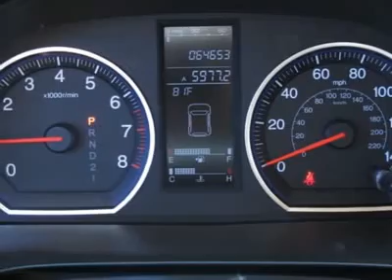2007 HONDA CR-V Boulder, CO 124248A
2007 HONDA CR-V Boulder, CO
Stock# 124248A

Looking for the right car? Today could be your lucky day. With 64653 miles, this Green Tea Metallic, 2007 Honda CR-V equipped with Automatic transmission could be yours. Request more information and set up a test drive right away.